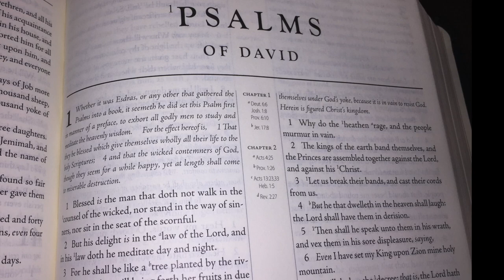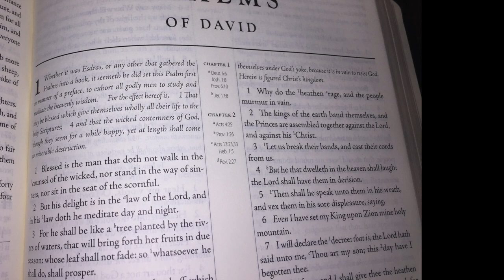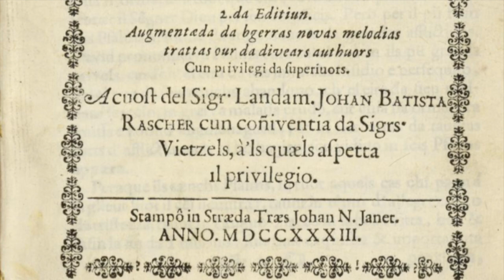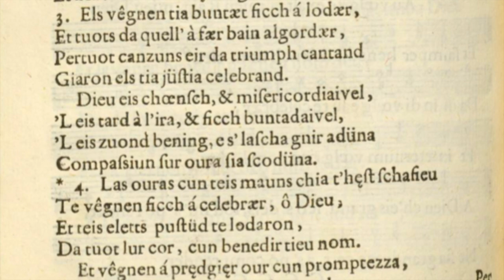Psalm 145 - Exaltabo te (O My God and King, I Will Extol Thee)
The One Hundred and fourty-fifth Psalm of the Genevan Psalter. Music: Geneva, 1562.   Arrangement, Guitars: Simone Caneparo 2018